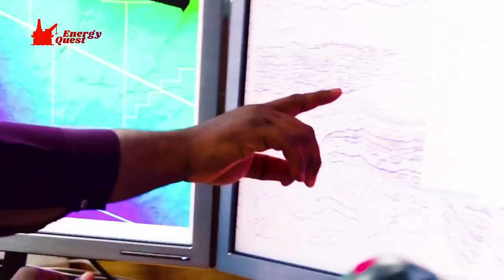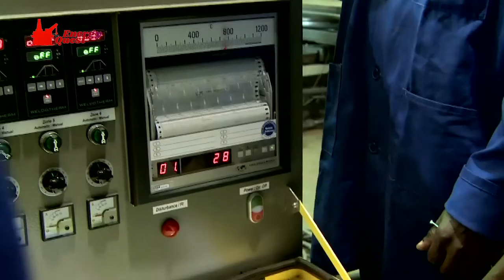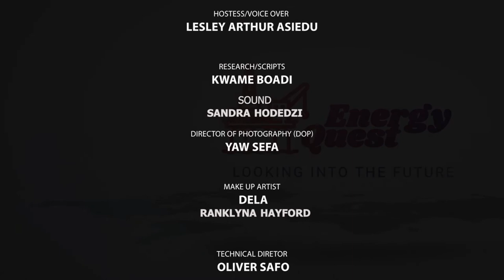TEN YEARS OF OIL PRODUCTION IN GHANA - The Tullow Story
Watch this special episode of Energy Quest with our host Lesley Arthur Asiedu (CEO, Cubica Energy) as we share with you more insight into of Ten years of oil production in Ghana - The Tullow Story.

Wednesday -2:30pm
Repeats on Sunday - 6:30pm all on Joy News